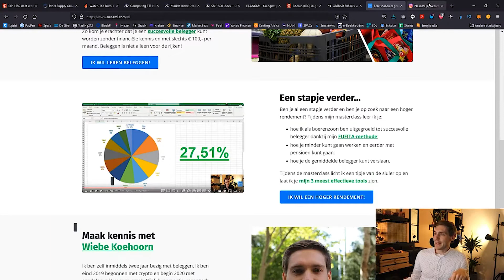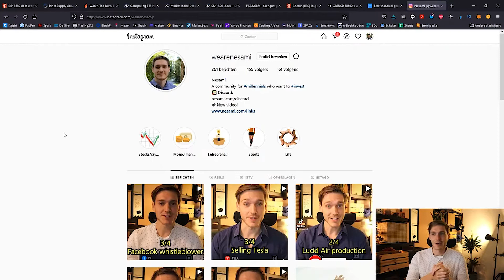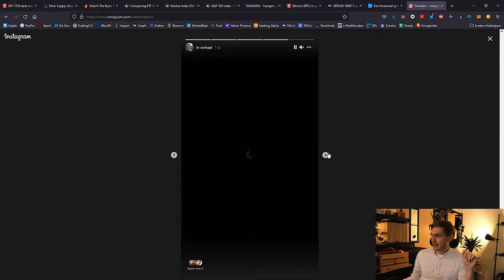Mijn SLECHTSTE investering ooit? (GEGARANDEERD verlies!)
Vandaag gaan we het hebben over misschien mijn slechtste investering ooit. Ik ben er niet trots op, maar goed. Geen probleem!

👉 Je vindt alle links op Hier kun je leren beleggen, een hoger rendement behalen, je toekomstig vermogen berekenen en nog veel meer!

🎯 Wil je meer weten over mijn missie en wil je erachter komen hoe jij een bijdrage kunt leveren? Ga dan naar

📓 Beginnen met beleggen? Download mijn gratis e-book om meteen te beginnen,

📈 Wil je een hoger rendement behalen? Neem dan eens een kijkje bij mijn gratis online masterclass

💲 Wil je rente krijgen op je crypto EN een bonus van maximaal $250 via BlockFi? Als je een account maakt met deze link, krijg ik 0,5% van de hoeveelheid geld die je aan je account toevoegt in de eerste 30 dagen nadat je een account hebt gemaakt.